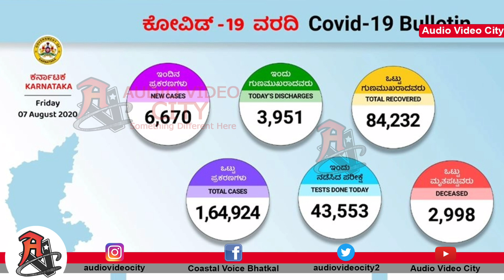SSLC Result | Kozhikode Plane skidded| PM Modi New Policy | Kerala Landslide | America Banded Tiktok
SSLC Result | Plane Skidded | PM Modi on Education Policy | Kerala Landslide | America Band Tiktok and WeChat | Covid-19 6670 Positive in Karnataka

About AVC;
AUDIO VIDEO CITY is a small team of a few Students with big hopes, aims and aspirations who wants to make it big in their careers in Journalism and Mass communication. Continue Reading👉🏻